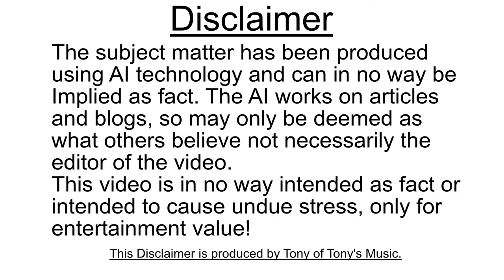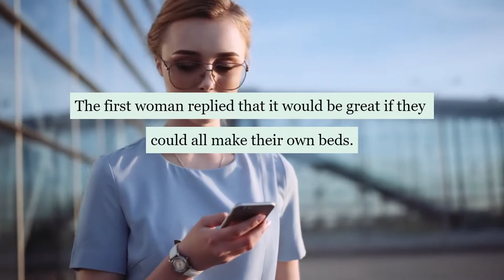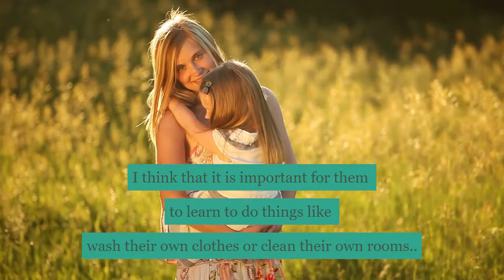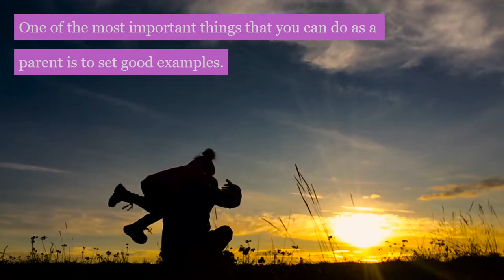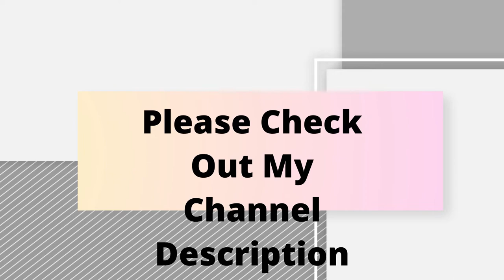Tips On Teaching Children To Be Independent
This is a Stoodaio AI Video about helping children to learn to become independent!